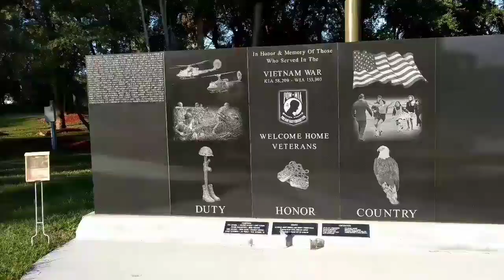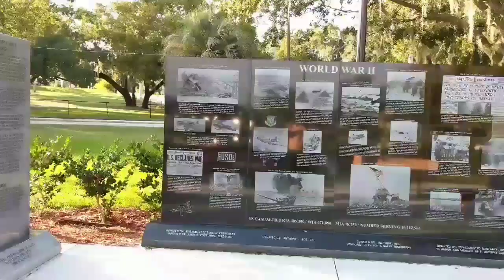Veterans Memorial Park Leesburg FL